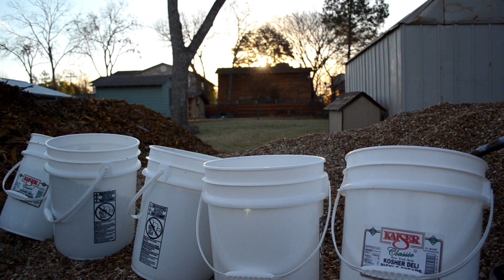Food is Free Project Webisode 2: Wicking bed install with Habitat for Humanity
The Johns have an early morning partnering with Habitat for Humanity in Austin, TX.